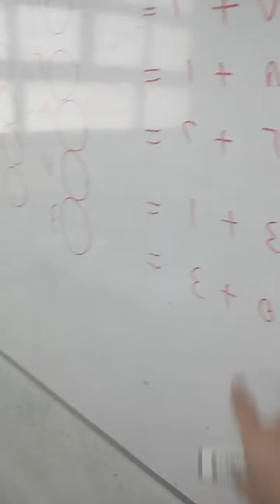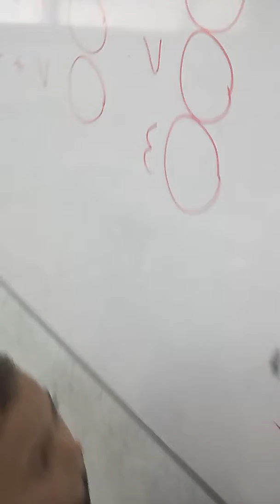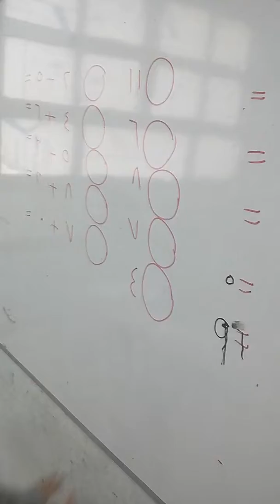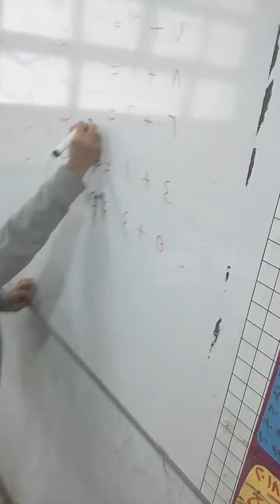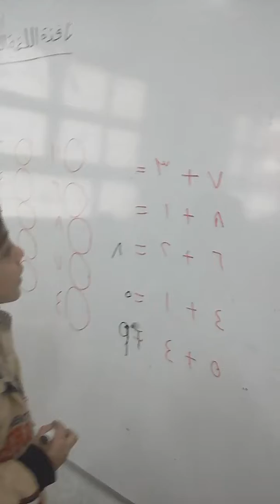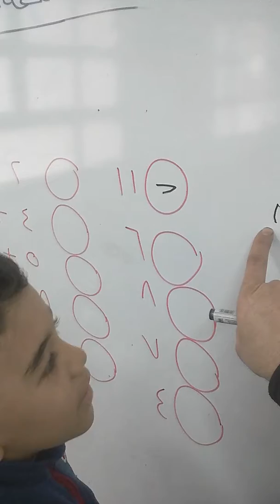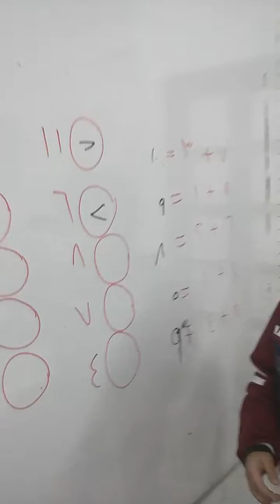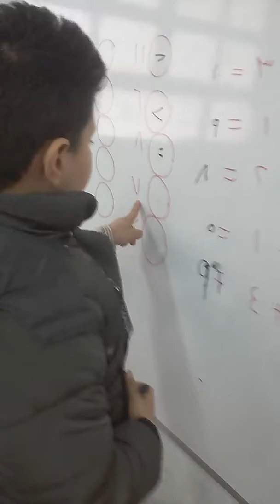اقوى تلامذة يحلون مساءل حسابية ع الفضاءية